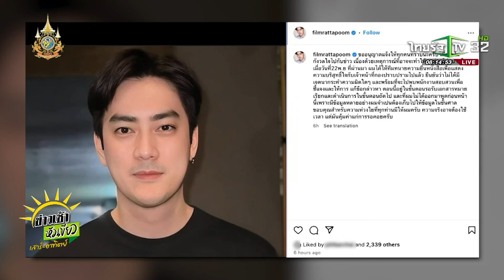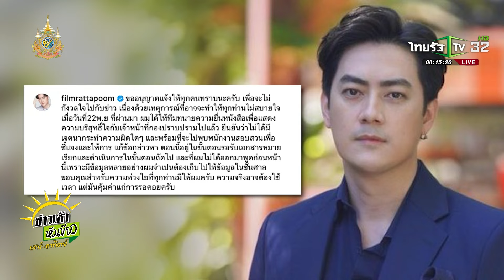ไม่รอด! ออกหมายเรียก "ฟิล์ม" ตบทรัพย์ 20 ล้าน | 1 ธ.ค. 67 | ข่าวเช้าหัวเขียว เสาร์-อาทิตย์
ตามต่อประเด็นเกี่ยวเนื่องกับคดีดิไอคอน ปมเรียกรับเงิน 20 ล้านจากบอสพอล เพื่อพาออกรายการดัง ซึ่ง "พัช กฤษอนงค์" ถูกจับกุมไปแล้ว

ล่าสุด กองปราบฯ ออกหมายเรียก "ฟิล์ม รัฐภูมิ" ให้ไปรับทราบข้อกล่าวหาพยายามฉ้อโกง